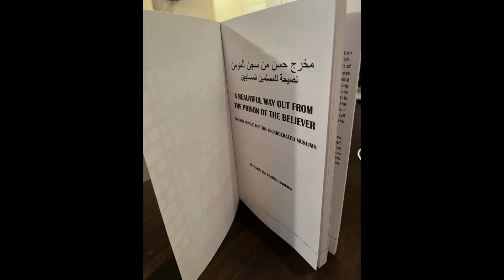A Beautiful Way Out from the Prison of the Believer-Chapter 5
A Beautiful Way Out from the Prison of the Believer/Audio Book

I can only thank Allah for His provisions and blessings.
Until next time. May Allah guide you all to what pleases
Him, Ameen!

Saalih ibn Khalifah Santana